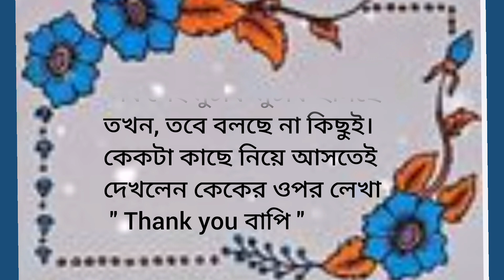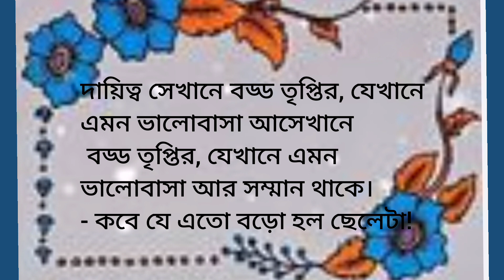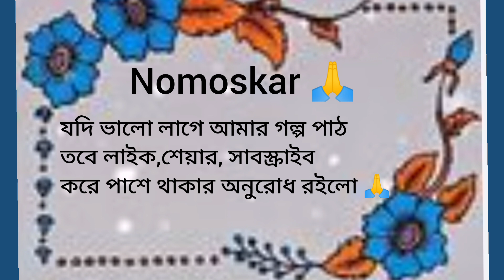যে বাবা মা আমাদের স্বাচ্ছন্দ্যের জন্য শেষ রক্ত বিন্দু টুকু ঢেলে দেয় তাদের জন্য কি করি আমরা?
যে বাবা মা আমাদের স্বাচ্ছন্দের জন্য শেষ রক্ত বিন্দু টুকু ঢেলে দেয় তাদের জন্য কি করি আমরা?

story #50

বিভাসবাবুর হতভম্ব মুখ দেখে সকলেই মুচকি মুচকি হাসছে তখন, তবে বলছে না কিছুই।
কেকটা কাছে নিয়ে আসতেই দেখলেন কেকের ওপর লেখা " Thank you বাপি "
বেশ আশ্চর্য হয়েই ছেলের মুখের দিকে তাকালেন বিভাসবাবু।
অনিক বললো.
- আজ বছরের শেষ দিনে আমরা ঠিক করেছি সকলে মিলে তোমাকে থ্যাঙ্কিউ জানাবো। তাই সেটারই আয়োজন।

Bangla golpo
Bangla choto golpo
choto golpo Bangla channel
heart touching story
sad story
soto golpo
short stories
Bangla soto golpo
soto golpo Bangla
choti golpo
Bangla choti golpo
choti golpo bangla
audio story
audio stories
Bangla golpo story
Bangla golpo video
Bangla golpo video story
Bengali story telling
Bengali story reviews
Bengali story books
Bangla choto golpo new
Bangla choto golpo video
Bangla choto golpo audio story
bangladesher golpo
Bangladeshi golpo
Bengali story
Bengali short story
Bengali short stories
new Bengali audio story
Bangla thriller story
Bengali latest story
Bengali latest audio story
Bengali emotional story
Bengali moral story

Image source : internet collected